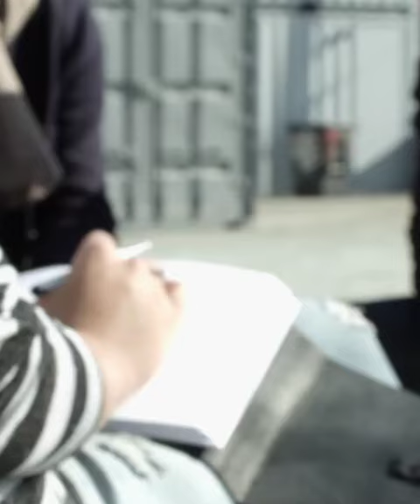Bhaichung Bhutia: The Great Indian Footballer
In this video, we’ll show you bhaichungbhutia journey. Enjoy!

Bhaichung Bhutia is one of the greatest footballers in Indian history. He is known for his powerful and accurate striking ability, as well as his speed and agility on the field. In this biography video, we explore Bhaichung's life and career, including his successes on the international stage.

bhaichung bhutia
bhaichung bhutia vs manchester united
news today
pathan trailer
i found you stephen sanchez

ABOUT MY CHANNEL:
Welcome to the Classic Peoples.
We believe there is no definition of Perfection, so define it in your own way. Do at your level Best, which leads you towards Perfection!

Videos related to Classic Peoples, Businesses, Lifestyle, Case Studies, Success Stories and relevant Trending Topics every weekends!